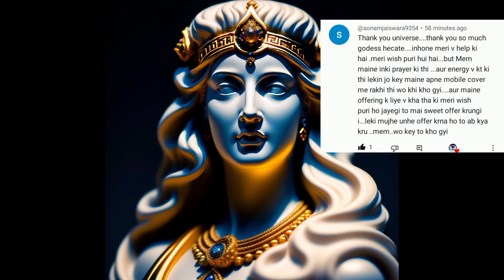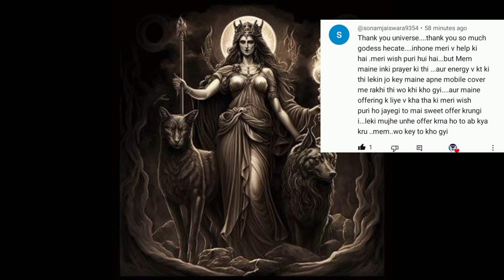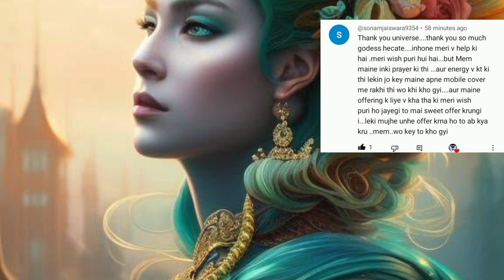success story of goddess Hecate prayer karte hi hiu wish puri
goddess Hecate की चाभी को ऐसे करें charge और नामुमकिन wish bhi fulfill karen#goddessHecate#spiritual
goddess Hecate ko कहां और क्या offering karen Google, YouTube पहली विडियो जिसमें details me bataya hai
goddess Hecate detail videos link

goddess Hecate kaun wish fulfill hogi 24 hour's me unbelievable success
goddess Hecate instant wish manifest & help ke liye call kijiye बोलते हीं होगा काम
goddess Hecate prayer एक चभी खोलेगी हर नामुमकिन ताले को